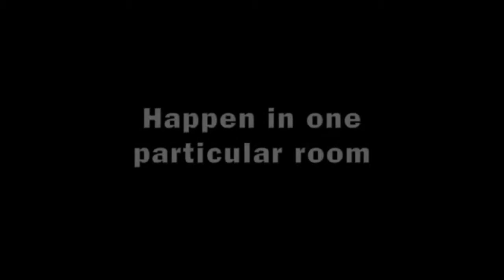Steve being green mashup